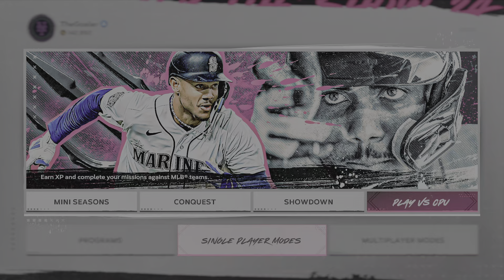MLB The Show 24 I Just Unlocked 'CORE' 95 Pedro Martinez, & He Does This!!!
I was playing at this small stadium on Veteran difficulty to solely hit HR's with specific card series players for the 'Moonshot' program! Crazy! I FINALLY finished the NL 'Live' series to unlock o5 overall Pedro Martinez, and he dies this vs. his former team. Sort of 😁 I still need Trout & Judge to complete the AL.